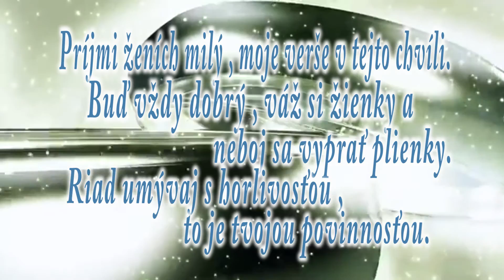Kolečka še otáčajúúúú Andejka s Mirkom sa berú